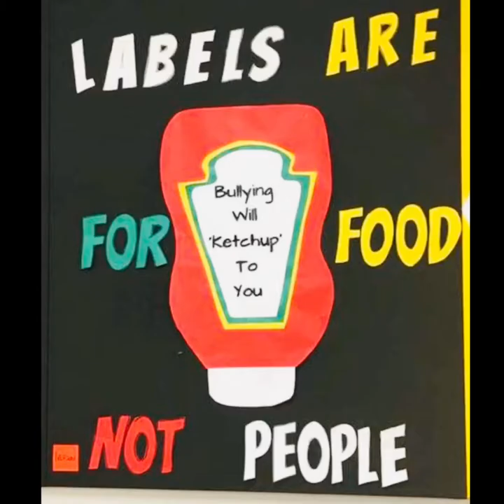Your Attitude During This Lockdown Motivational Video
How is your attitude? This motivational video is to lift you up, encourage and motivate. It’s hard being restricted and forced to adjust to a new way of living but like everything this is temporary and it shall pass. So keep your head up and use this time to build yourself up and pour yourself into your goals. It’s never to late to start so get up and do. Keep watching and do not be discouraged.

FOLLOW FOR MORE  ENCOURAGEMENT , MOTIVATIONAL & UPLIFTING  VIDEOS